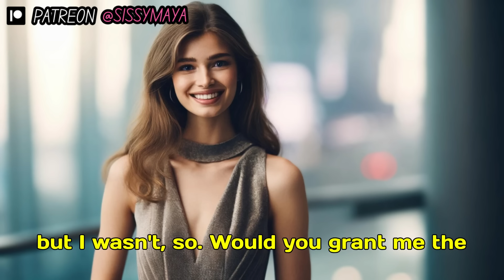Feminized By Mother & A Fairy (Crossdressing Stories)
"Mother, what's your costume idea for the party this year?"
"I thought I'd dress up as the fairy godmother. Why?"
"I'm drawing a blank."
"I anticipated this! You always procrastinate!"
"Yeah, but..."
"I saw this coming, so I got your costume ready! I'll spare you the suspense!"
"You did? Awesome! What's mine? A spaceman? A robot?"
"Not quite, darling. I'll be the fairy godmother, Dad's the footman, leaving you the princess!"
"Oh no! I'm not going as a girl!"
"Yes, you are. Consider it a lesson in planning ahead. Let's head upstairs for your costume fitting."
"Mooom!"